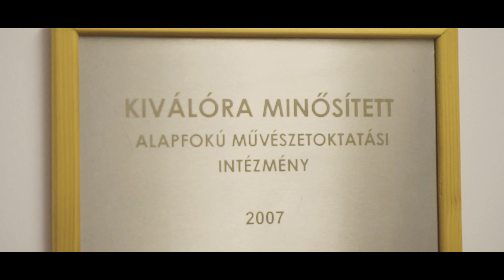Derecskei Bocskai Művészeti Iskola - 2019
Művészeti iskolánk 1994 óta működik. Az eltelt évek alatt meghatározó szerepünk lett a város, a megye és az ország kulturális életében.

Felhasznált zene:
Ólafur Arnalds - Happiness Does Not Wait
Ólafur Arnalds - ekki hugsa